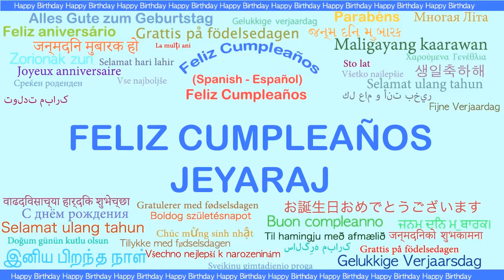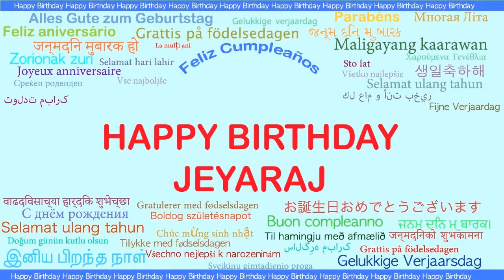Jeyaraj Languages Idiomas - Happy Birthday